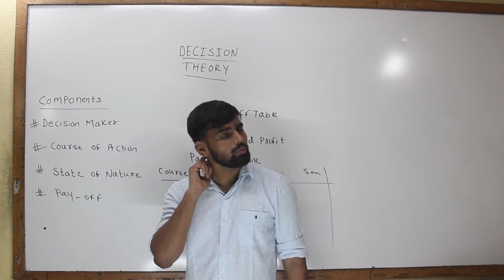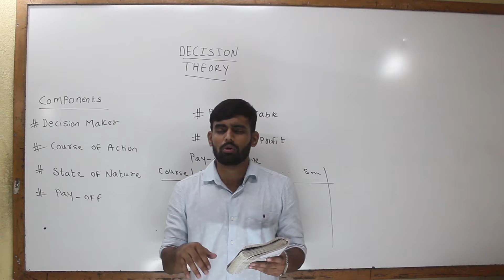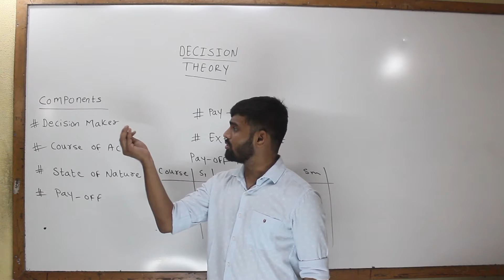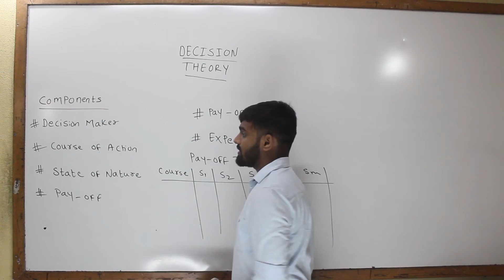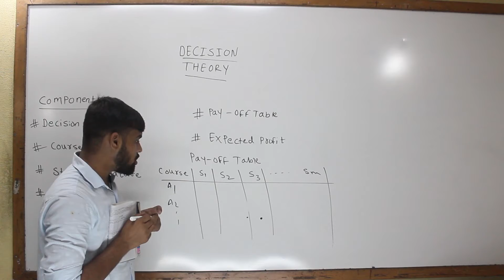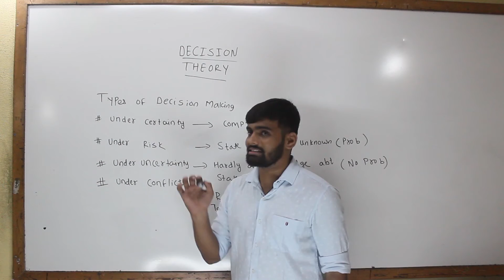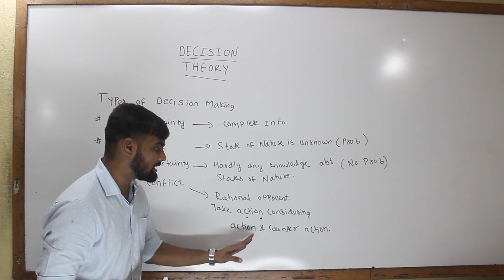What is Decision Theory? [Lec 1]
In this video you will learn all the basic concepts of decision theory.Decision theory is explained by using real life example which will help in better understanding. Components of decision theory like decision maker, course of action, States of nature, etc are covered. Also types of decision making is also explained in detail.